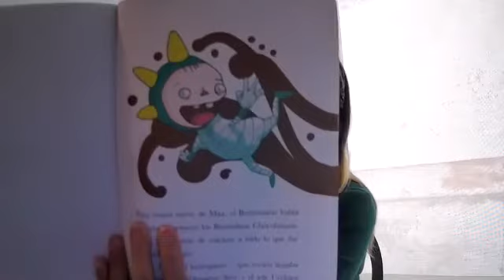Last Chapter of Bostezaurio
Last Chapter of the book Bostezaurio By Antonio Gonzàlez